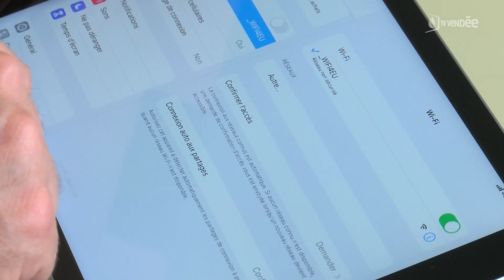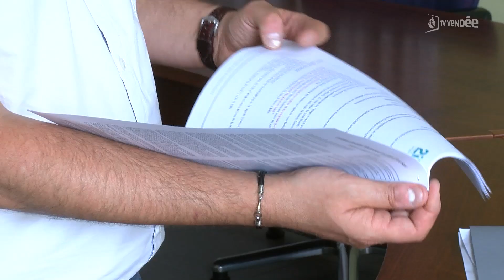Le Wifi accessible gratuitement dans le centre-ville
A Aizenay, le Wifi est désormais disponible dans certains espaces publics de la ville. Trois antennes ont été installées cet été, financées à hauteur de 15 000 euros par l’Union européenne dans le cadre de son programme WIFI4EU. L’objectif : développer le Wifi public et gratuit, et ainsi favoriser l’accès au numérique. Reportage de Marie-Aimée Copleutre.